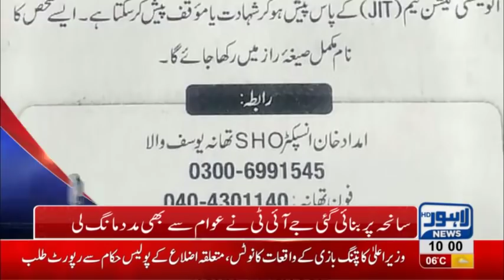10 AM Headlines Lahore News HD – 28th January 2019